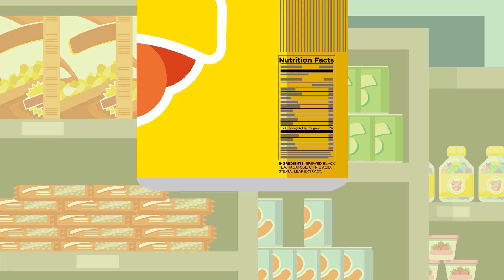What is Tagatose?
Looking to formulate for lower calories? Tagatose is a rare sugar that is 90% as sweet as sugar with 60% fewer calories. Our testing shows products containing Tagatose are nearly identical to their sugar containing counterparts in taste, appearance and texture.